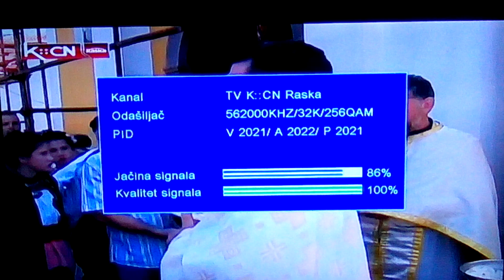ДАТ Копаоник Капитановци